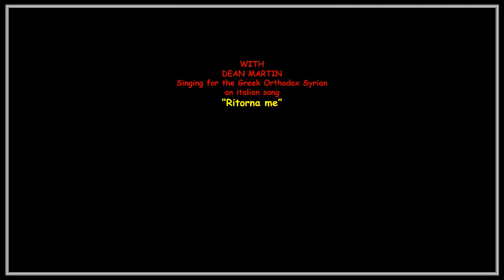Bella Italia 1